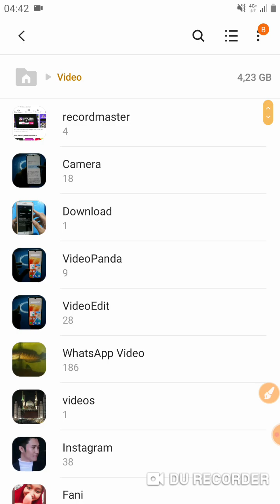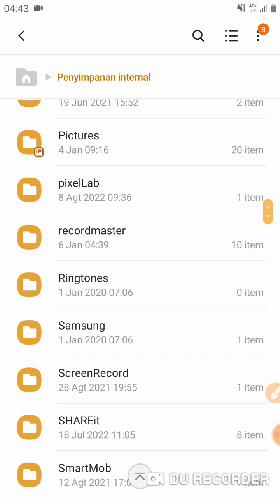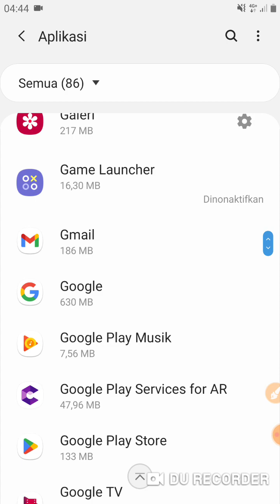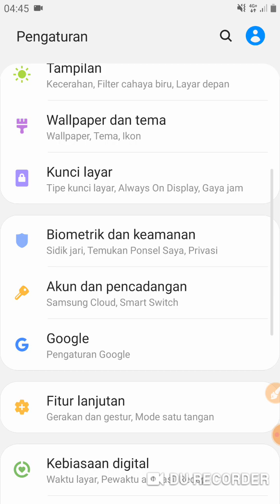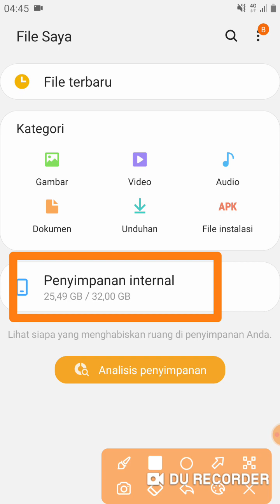Cara Melegakan Penyimpanan Internal Samsung Terbaru 2023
buat teman teman yang mengalami memori hp samsung nya sudah penuh dan butuh ruang untuk instal aplikasi berikut admin kasih cara melegakan penyimpanan internal hp samsung terbaru simak videonya sampai selesai untuk mengkosongkan memori internal samsung semoga bermanfaat.